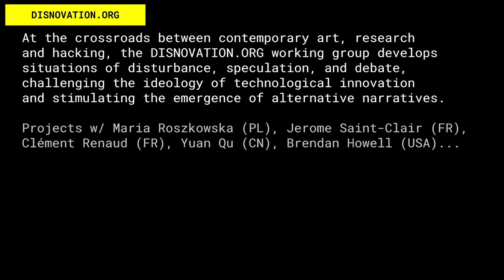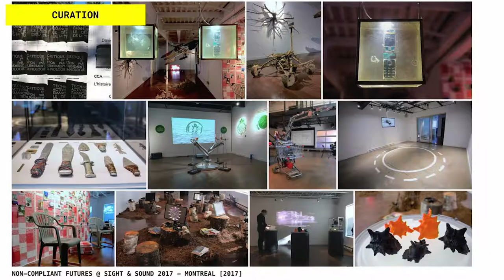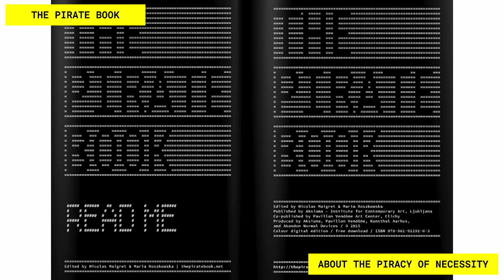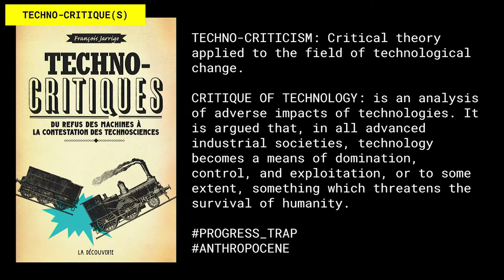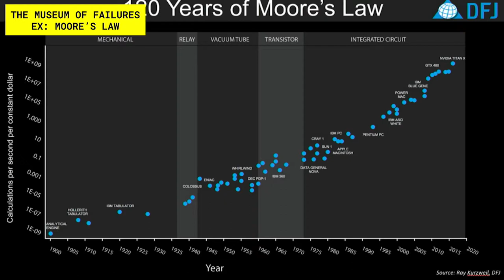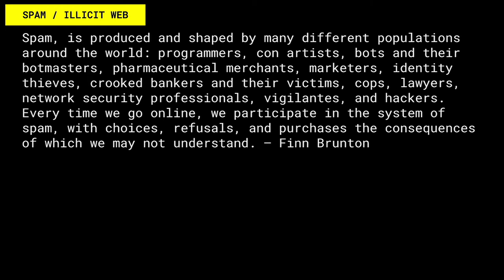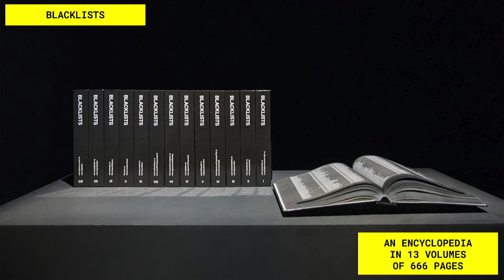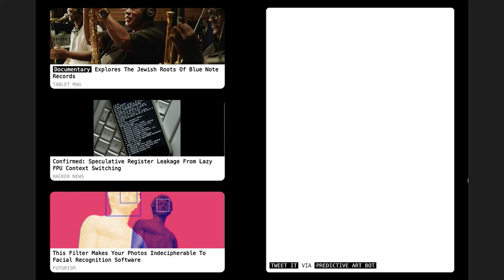Nicolas Maigret | Gray Area Festival 2018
Nicolas Maigret is an artist, curator, and educator based in Paris. He is a recipient of the Award for Research in Artistic Technology (2015), the First Prize for Digital Arts from Arte Laguna (2016), and a Design Trust Grant, Honk Kong (2018).

Nicolas Maigret exposes the internal workings of media, through an exploration of their dysfunctions, limitations or failure thresholds which he develops into immersive, ambiguous and critical artworks. He initiated DISNOVATION.ORG, a working group which aims to disrupt, pervert, and complexify the accounts on technological innovation. The group develops situations of disturbance, speculation, and debate, challenging the ideology of technological solutionism and stimulating the dissemination of alternative narratives. He teaches at Parsons Paris and develops a research on “Black Boxes” with V2_ Rotterdam and UCL Louvain. With Maria Roszkowska he co-edited The Pirate Book, an anthology on media piracy.

His work has been presented in international exhibitions and festivals including Transmediale (Berlin), Museum of Art and Design (New York), 30th Chaos Communication Congress (Hamburg), ISEA (Hong Kong), Palais de Tokyo (Paris), Centre Pompidou (Paris), Elektra (Montréal), China Museum of Digital Arts (Beijing), HEK (Basel), Polytechnic Museum (Moscow), File (Sao Paulo), Northwest Film Forum (Seattle), School of the Art Institute (Chicago), The Pirate Bay 10th Anniversary (Stockholm), Eastern Bloc (Montreal)…
His work has been featured in Forbes, Vice, Wired, Motherboard, Libération, Die Zeit, Arte TV, Next Nature, Hyperallergic, Le Temps, Neural.it, Digicult, Gizmodo, Seattle Weekly, torrentfreak.com, and Filmmaker Magazine among others.